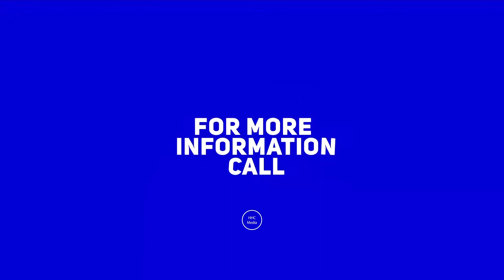I believe in Miracles Signs and Wonders Part 6 Kwadwo Boateng Bempah